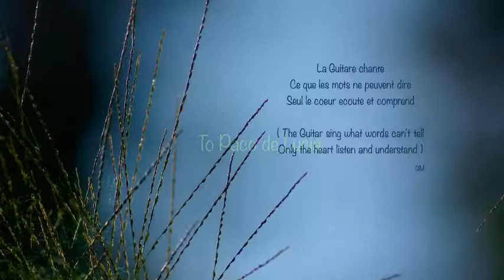The broken string of life by Gilbert Medam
There is is a French expression  like that: " la vie ne tient qu'à un fil" ( life hangs by a thin thread ). For a guitarist or a violinist it seems we could easily replace "a thread" by "a string".
Few days ago Paco de Lucia left this world suddenly from a heart attack at the age of 66. It has been a shock for me, and I am sure, the same for many thousands of people around the world. Quickly it became necessary for me to transform this strong sense of loss into a creative project and share it with people that I don't know, but who certainly share with me a real love for the guitar, the music, and for masters, like Paco de Lucia, who can touch the heart of so many people during a lifetime of dedication to their art.
So I collected few short clips of  my recordings, played on a Hermanos Conde flamenco guitar chosen by Paco some 35 years ago, that was entrusted to me by a generous donator, friend and student of mine, GD.
That way I feel it is the best I can do now to express my gratitude to a man whose guitar  music has so many times reached and nurtured my soul, and without a doubt, inspired my musical growth.
Hope it resonates as well in you. GM

Il y a en Français cette expression souvent entendue: " la vie ne tient qu'à un fil". Pour un guitariste ou un violoniste il semble que l'on pourrait aisément remplacer " un fil " par " une corde".
Il y a quelques jours, Paco de Lucia a soudainement quitté ce monde, terrassé par une crise cardiaque à l'age de 66 ans.
Cela a été un choc pour moi, ainsi que, j'en suis sûr, pour plusieurs milliers de personnes  de part le monde. Rapidement j'ai ressenti le besoin de transformer ce sentiment profond de perte dans un projet créatif qui puisse être partagé avec des gens qui, bien que je ne les connaisse pas, partagent avec moi un amour sincère pour la guitare, la musique, ainsi que pour des maîtres, tel que Paco, qui ont cette grâce de toucher les cœurs de tant d'êtres, durant une vie de dédication à leur art.
Alors j'ai rassemblé quelques courts bouts d'enregistrement, joués sur une guitare flamenca Hermanos Condé, choisie par Paco lui-même, il y a 35 ans environ, qui m'avait été confiée par un généreux donateur, ami et élève, GD.
De cette façon, j'ai le sentiment de pouvoir exprimer ma gratitude, le mieux possible, à un homme dont la musique et la guitare ont tant de fois  touché mon cœur et sans l'ombre d'un doute, inspiré mon dévelopement musical.
J'espère que cela résonnera également en vous . GM